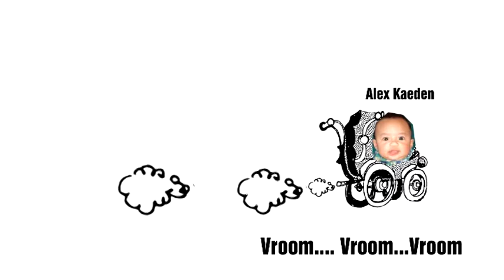Alex and Gee Ann Farewell Goodbye to Germany 2013 from FICC